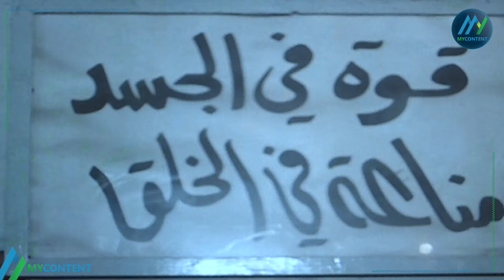بده يحرقها وهي عايشة 😥💔 | فيلم المغامرون - احمد الزين وهويدا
مقطع من فيلم "المغامرون" للفنان "احمد الزين" و "هويدا"
نبذة فيلم "المغامرون":
فيلم "المغامرون" هو فيلم دراما لبناني انتاج سنة 1980 , بطولة "احمد الزين" و "هويدا" .
قصة فيلم "المغامرون":
يحترق أحد المنازل بسكانه، ويشاهد أحد الأطفال سكان المنزل وهم يحترقون وأيضا أمه لذا يتمنى أن يمتهن مهنة عامل إطفاء، حتى يتمكن من إنقاذ المصابين. يقع في حب امرأه فقدت زوجها، وتعيش مع طفلها الصغير ويطمع شقيق الزوج الراحل في المرأة ومالها، ويحاول ابتزازها.
طاقم تمثيل فيلم "المغامرون":
 أحمد الزين
هويدا
ميشال تابت/ ميشال ثابت
خالد السيد
رفيق نجم
نجلاء الهاشم
طاقم عمل فيلم "المغامرون":
ﺇﺧﺮاﺝ:
سمير الغصيني (مخرج)
ﺗﺄﻟﻴﻒ:
سمير الغصيني (مؤلف)